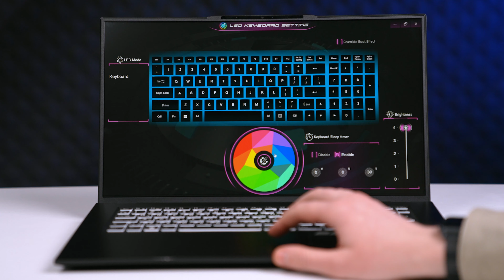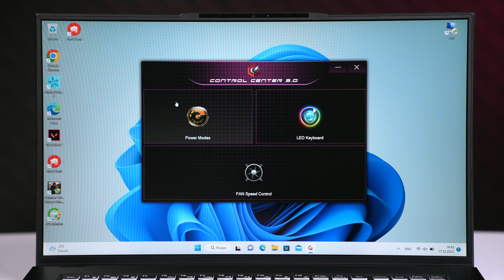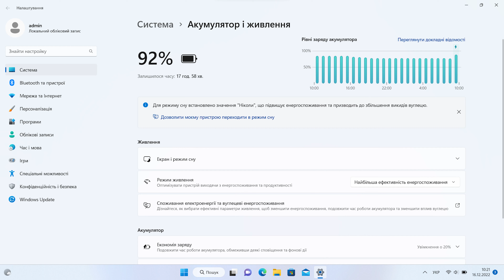2E Complex Pro - Ноутбук для роботи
2E Complex Pro - Ноутбук для роботи